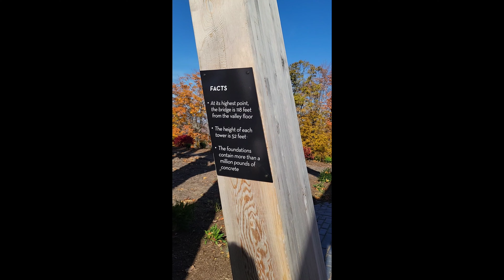Michigan Sky Bridge With The Family | We were too panicked!!! | Vlog #79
Michigan 2nd Largest Sky Bridge

My family we drove 4 hours just to go see this Sky Bridge eventhough we thought we were brave enough to go and challenge ourselves, we did take that fear and went on the bridge.

The Bridge sway alot when you are in the middle of the Bridge...